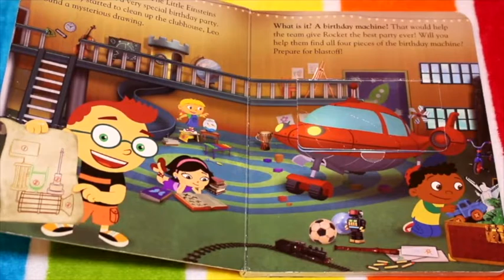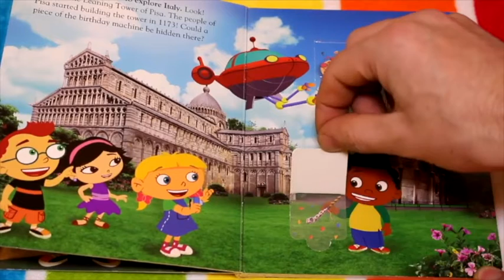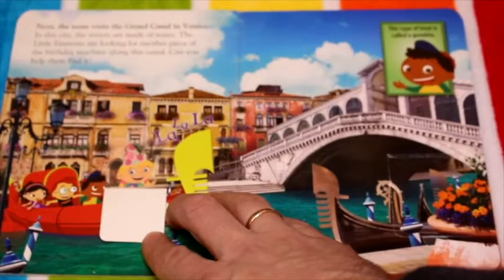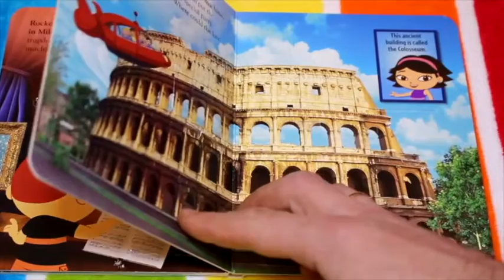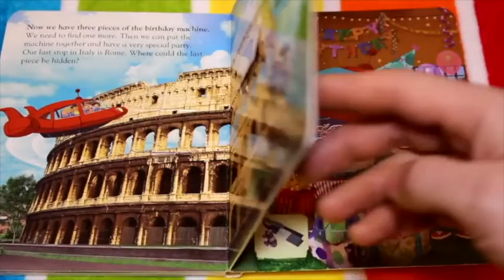Little Einsteins Birthday Machine